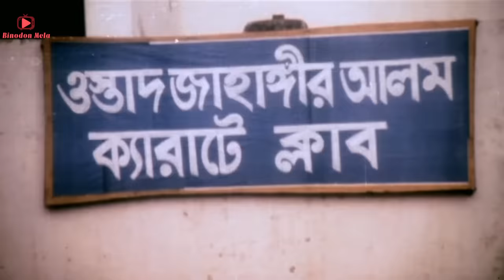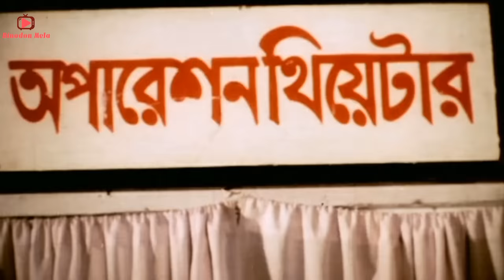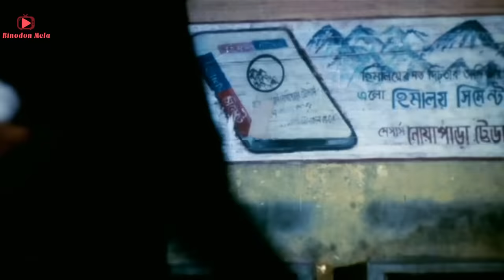Nosto Ami | নষ্ট আমি | Sahin Alam | Munmun | Misha Sawdagor | Kabila | New Bangla Action Moive 2021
Video Title : Nosto Ami | নষ্ট আমি | Sahin Alam | Munmun | Misha Sawdagor | Kabila | New Bangla Action Moive 2021 @RealtimeEntertainment

🙋‍♂️ Watch Another Movie 🙋‍♂️

Welcome to the official YouTube channel of "Binodon Mela "
"Binodon Mela is a premium and one of the Film and Television production houses from gold Bangladesh. Binodon Mela  has been the torchbearer of Bangladeshi Entertainment Business for film developments. We thrive on delivering end-to-end solutions in media and entertainment business with interests across the entertainment spectrum from Film production to Post-production set up, Distribution to Digital cinema provider and Exhibition to Equipment. Binodon Mela  is a multimedia house.